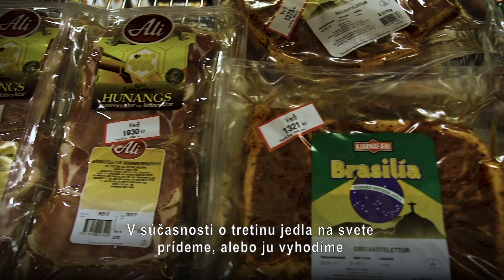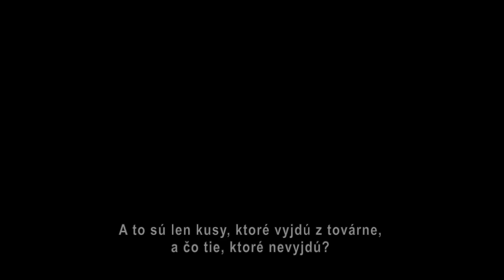STAČÍ MÁLO | USELESS (trailer) Tour 2019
RÉŽIA / DIRECTOR: RAKEL GARDASDOTTIR, AGÚSTA M. OLAFSDOTTIR
ROK / YEAR: 2018
ŠTÁT / STATE: ISLAND / ICELAND
KATEGÓRIA / CATEGORY: B
MINUTÁŽ / DURATION: 51

V dokumentárnom filme sa snažíme zistiť, prečo sa potravinový a módny odpad stal naliehavým sociálnym a environmentálnym problémom a čo môžeme urobiť, aby sme to zmenili. Film je vyrozprávaný očami mladej islandskej matky, ktorá sa snaží porozumieť problémom a zmeniť spôsob svojho života. Rozhovory s odborníkmi, dizajnérmi, aktivistami a producentmi objasňujú celú situáciu a ponúkajú nám rôzne možnosti ako tento problém riešiť. Aj malé zmeny našich návykov môžu mať na našu planétu veľký vplyv.

In the documentary UseLess, we try to find out why food and fashion waste has become a pressing social and environmental problem and what we can do to change it. The documentary is seen through the eyes of a young Icelandic mother who is trying to understand the issues and change her ways. Interviews with experts, designers, activists and producers shed light on the problem as well as offer many solutions to the audience. Even small adjustments to our habits can generate a great impact for our planet.